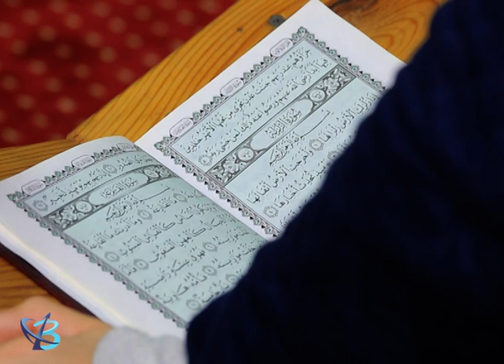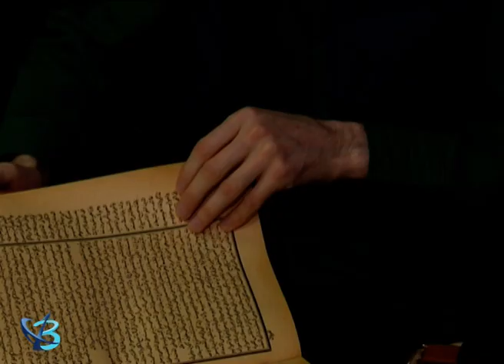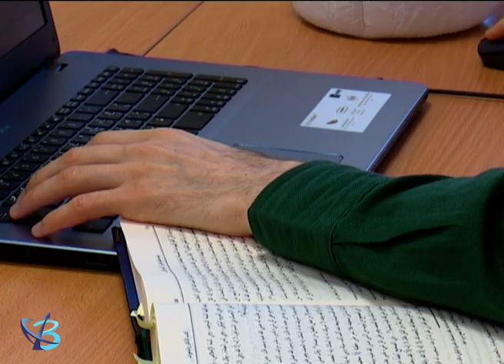С верой, надеждой, любовью от 01 12 2021